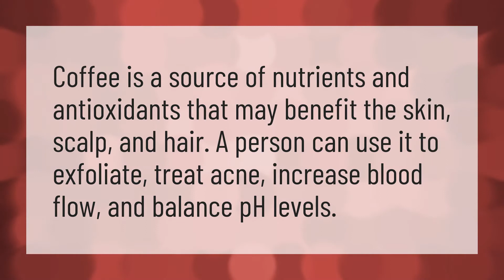Is coffee good for skin?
Homemade Face Mask • Is coffee good for skin?